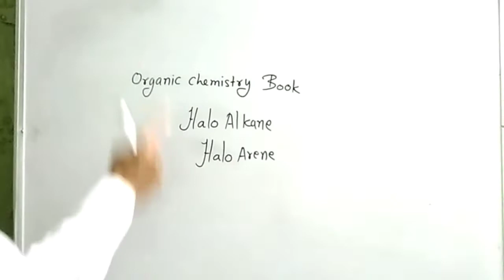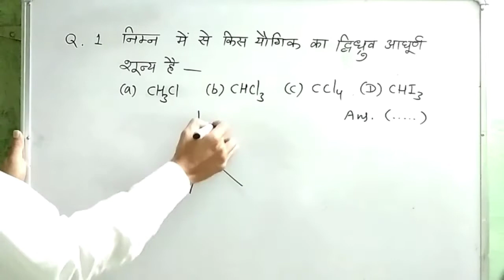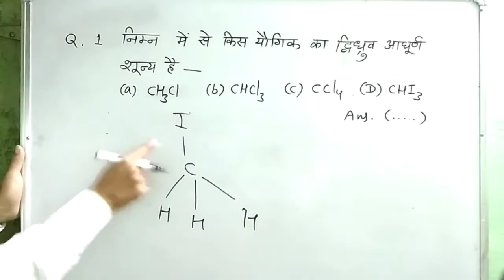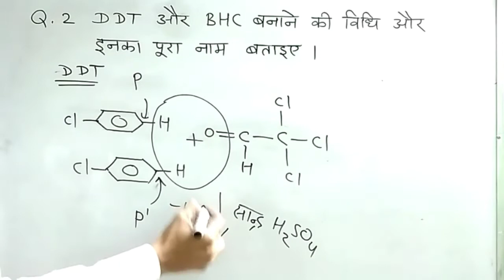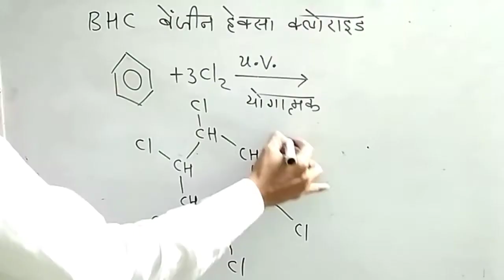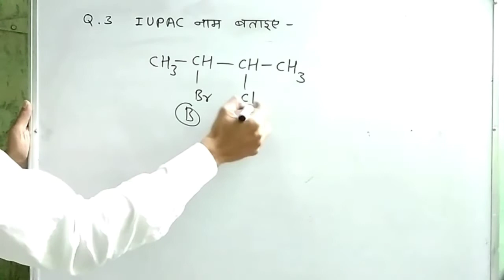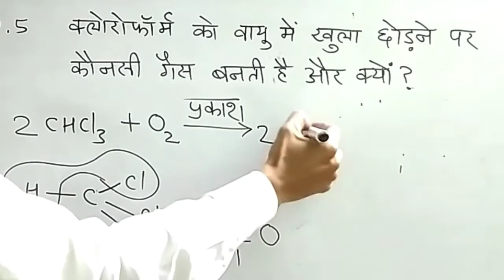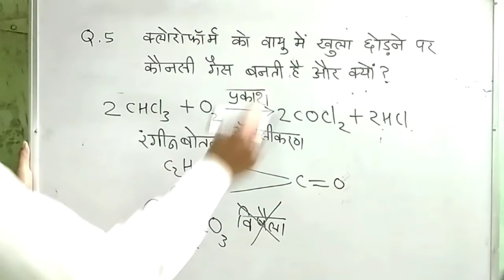हैलोजन व्युत्पन्न के 5 महत्वपूर्ण प्रश्न | DDT | BHC | Chloroform हिन्दी में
दोस्तों इस विडियो में हैलोजन व्युत्पन्न अध्याय के कुछ महत्वपूर्ण टोपिक DDT, BHC और Chloroform को प्रश्नों के माध्यम से समझाया गया है यह विडियो आपके लिए बहुत लाभदायक होगा।

Thanks